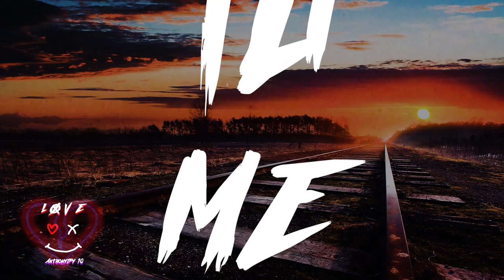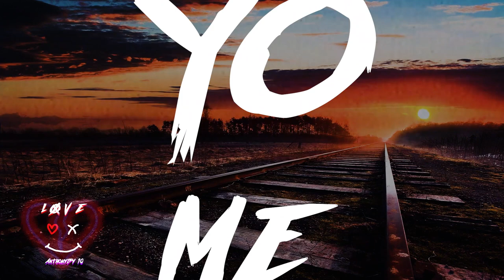Anthonyby 10 - LXVE (prod. David Urbano)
CON LA SALIDA DE LXVE OS TRAIGO UN REGALITO DE MANO DE @davidurbanoo

SORTEO 5 TARJETAS DE 10$ EN TODAS LAS TIENDAS DIGITALES 🔥REQUISITOS:

Seguirme a mi y a @davidurbanoo

Subirnos a vuestras stories mencionándonos

Comenta participo en esta publicación y menciona a 2 amigos (cuantos más comentarios más posibilidades de ganar)

Por último, darle like al post y a disfrutar de la canción!

Instrumental by: David Urbano

Recordered, mix and master by: David Urbano (@davidurbanoo)

Artwork by: David Urbano, Javier Rodriguez

Canción hecha gracias a todos ;)